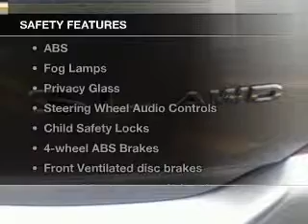2004 Nissan Murano - Syracuse NY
Year: 2004
Make: Nissan
Model: Murano
Trim: SL
Engine: 3.5 liter 6 cylinder 24 valve
Transmission: Automatic CVT
Color: Sheer Silver Metallic
Mileage: 83415
Address:
1230 West Genesee Street